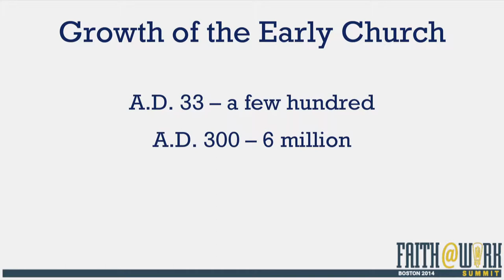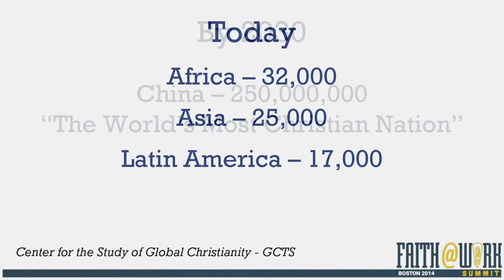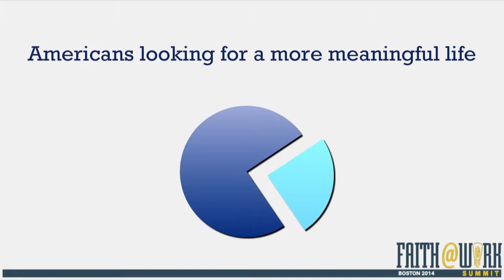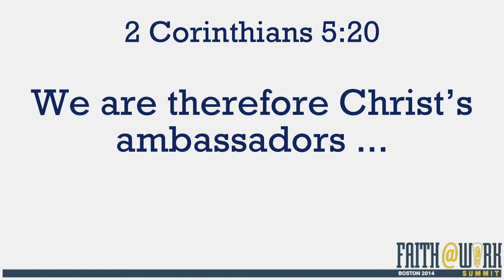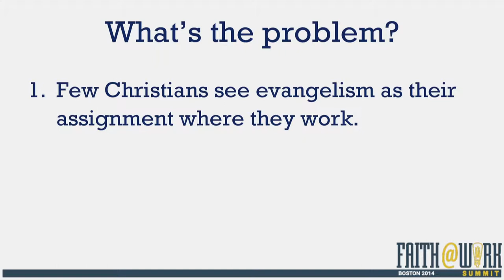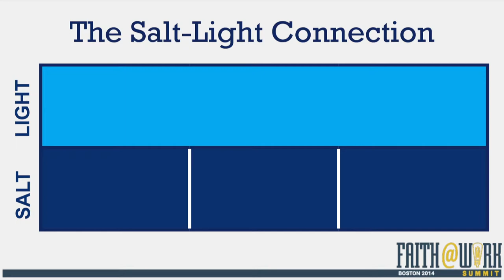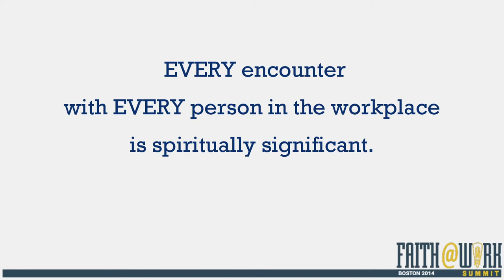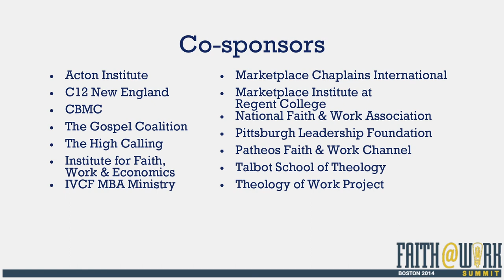Workplace Evangelism | Bill Peel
While tens of thousands are coming to Christ daily in Asia, Africa, and Latin America, the number of Christ followers in the Global North is in notable decline. A key reason is the confusion about how closely the soul of business is tied to the business of the soul. As a result, we have followed a flawed mission strategy and neglected our most strategic mission field: the workplace. But, where does evangelism fit in the workplace? Is there an important connection between godly work and faith conversations?

Bill Peel

(BA, Southern Methodist University; ThM, Dallas Theological Seminary, DMin cand., Gordon-Conwell Seminary) is the founding Executive Director of the Center for Faith & Work at LeTourneau University For more than 25 years, Bill has coached thousands of men and women to discover their calling, understand their work’s significance to God, and become spiritually influential in their workplace. He is an award-winning author of seven books (in multiple languages), including Workplace Grace and What God Does When Men Pray.

Reflect and Respond

What happens when the Great Commission is disconnected from the Cultural Mandate?

Is it possible to work “as unto the Lord” without also “making the most of every opportunity” by intentionally lacing our speech with grace.

What does being salt and light in the workplace look like?

Resources

John W. Boland, Workplace Evangelism (Tate, 2013)
Kent Humphreys, Show Then Tell (Moody, 2000)
Timothy Keller, The Reason for God (Dutton, 2008)
Timothy Keller, Center Church, (Zondervan, 2003)
Walt Larimore and Bill Peel, Grace Prescriptions (Christian Medical and Dental Associations, 2013)
Bill Peel and Walt Larimore, Workplace Grace (Zondervan, 2003, LeTourneau University Press, 2014)
Michael L. Simpson, Permission Evangelism (NexGen, 2003)